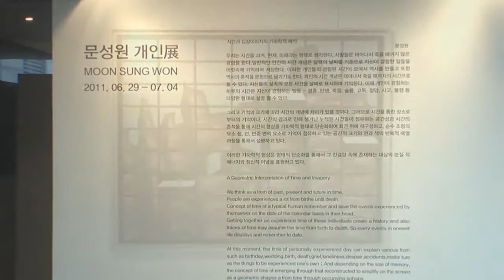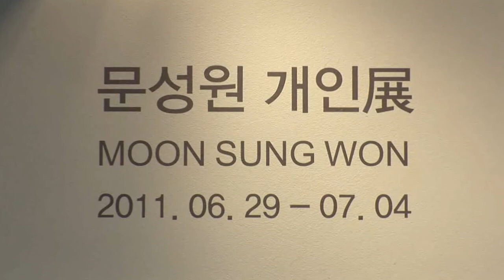Moon Sung Won _ INSA art center solo exhibition